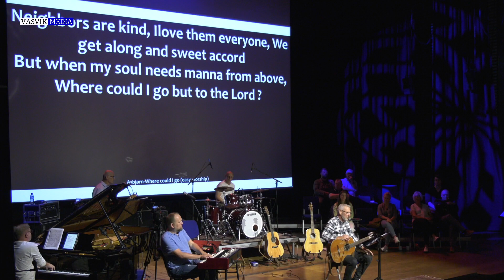(5014) Asbjørn Sivertsen: Where Could I Go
Opptak fra sanghelg i Fosnavåg konserthus 26.-28. aug 2022
Arrangør: Imf Sunnmøre og P7 Kristen riksradio.
Lydmiks levert av Benni Wiencke, Konserthuset Fosnavåg.

Musikere:
Leif Jakobsen: Flygel
Arnvid Brandal: Bass
Jostein Nærø: Elgitar
Mads Pedersen: Keyboard
Leif Sindre Austnes: Slagverk:
Jostein Nærø: Elgitar

tlf. 90642479